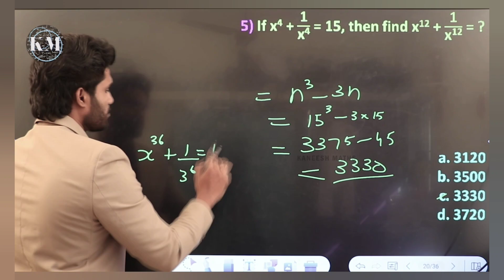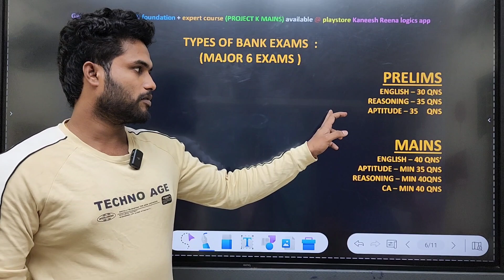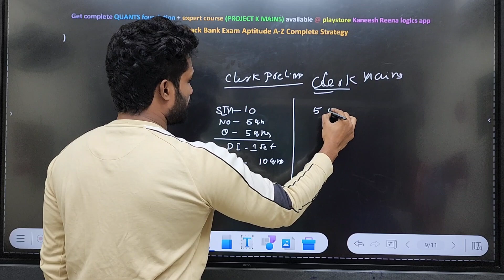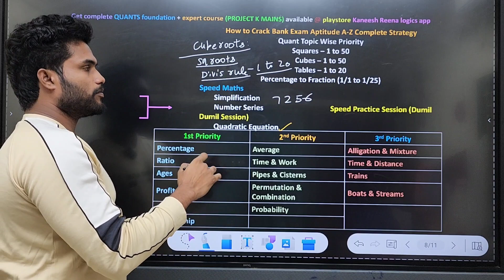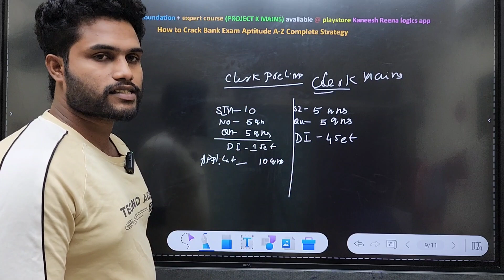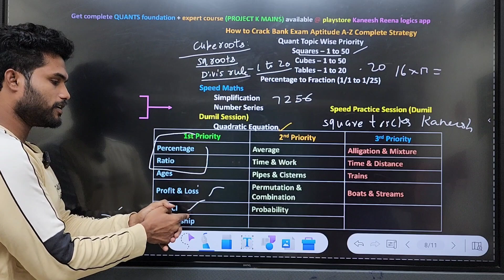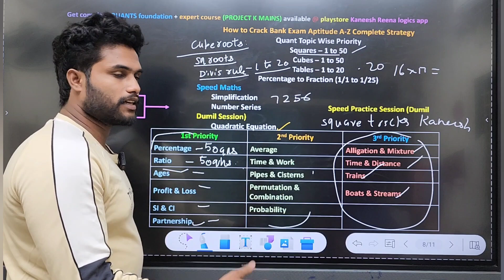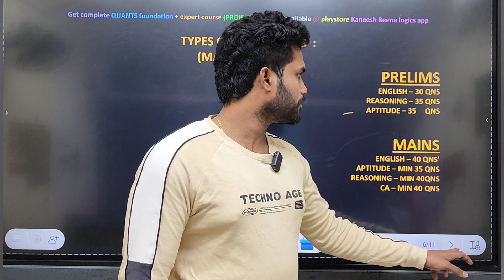BANK EXAM START PANANU NENAKRENGALA ? | HOW TO START APTITUDE NENACHU BAYAMA IRKA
Get our video course for bank exam both prelims and mains